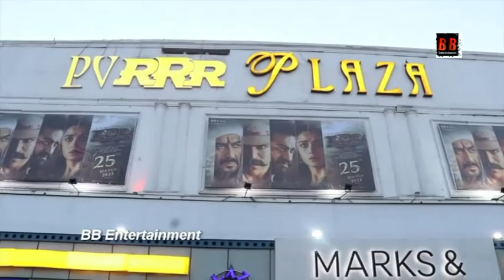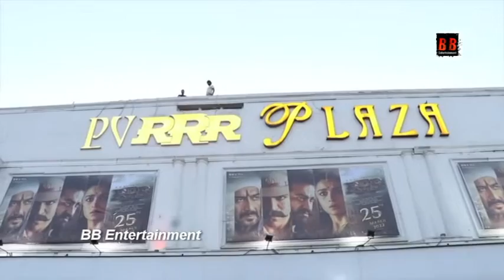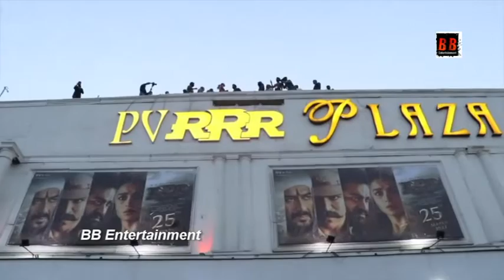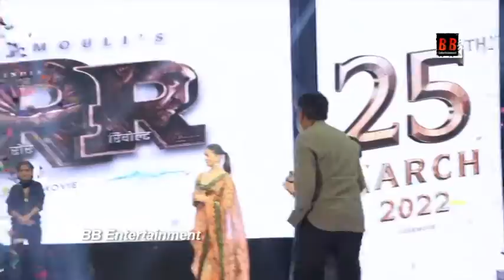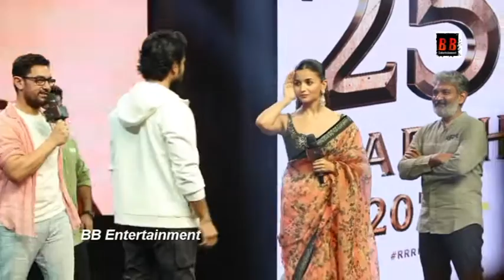RRR Delhi event